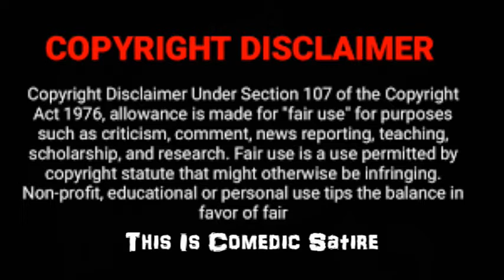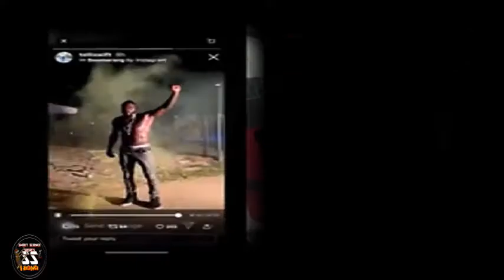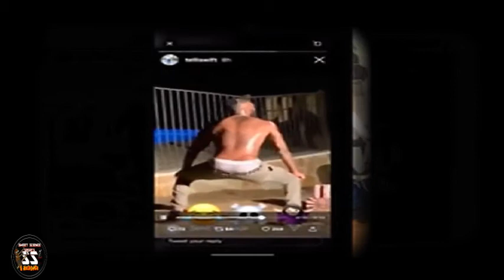The Ballad Of Deontay Wilder: From Bomb Squad to Twerk Squad--Speak It, Believe It & Receive It!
This funny meme video shows how Deontay Wilder had to eat all the words that he ever said in his career.  From Bomb Squad to Twerk Squad---Speak It, Believe It & Receive It.  We all know the he wanted to be shut up!
Thank you 4 checking out Sweet Science Sports & McDojos-The Sweetest Sports Channel! & Keep Banging!